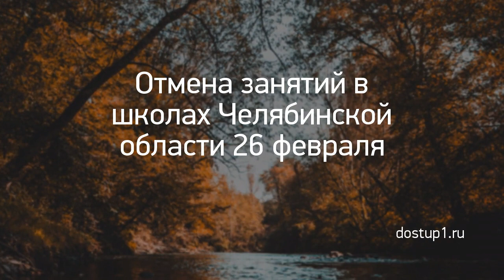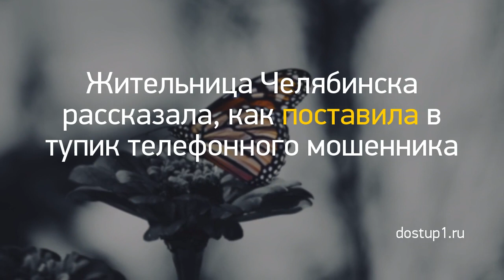Новость дня: "Из Кирова в ожоговую клинику Нижнего Новго..." и другие главные новости за 2021-03-06